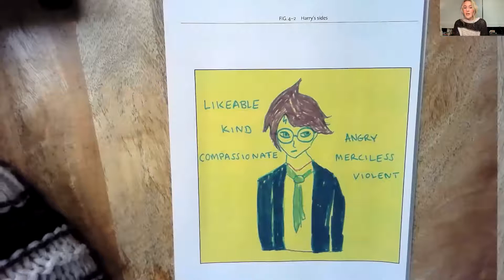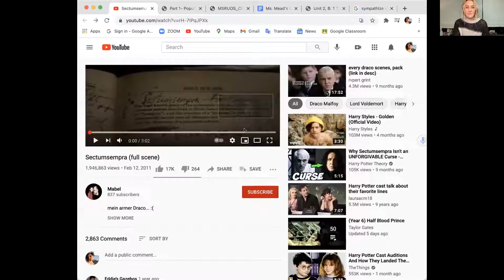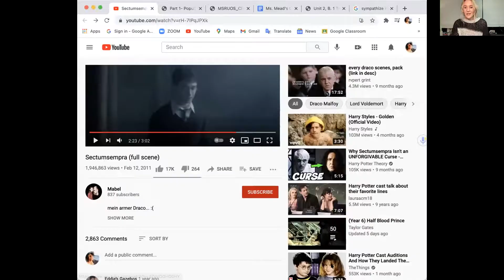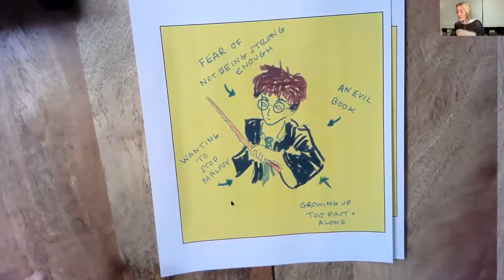Considering How Pressure Affects Characters